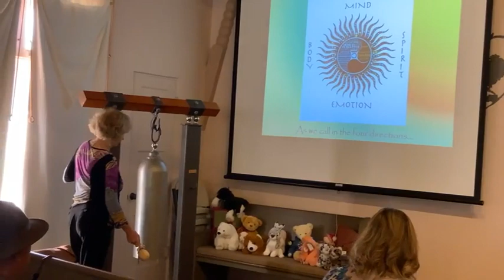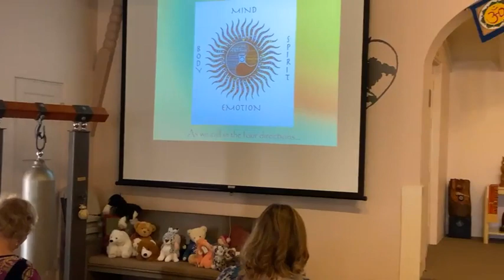10/15/2023 "Death as a Portal to Life" with Rev. Michelle Vargas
Death as a Portal to Life

With Rev. Michelle Vargas

Death is a reality we will all face one day and an integral part of the experience of being human. As we begin our annual exploration of the topic of death and dying, we will consider how being mindful of the inevitability of death can help us learn to truly live.

Unity of Monterey Bay